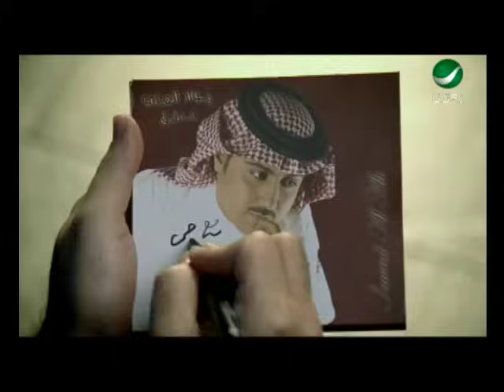Jawad Al Ali Tehebni We Maazebni جواد العلى - تحبنى وتعذ بنى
من  اروع اغانى للفنان السعودى جواد العلى